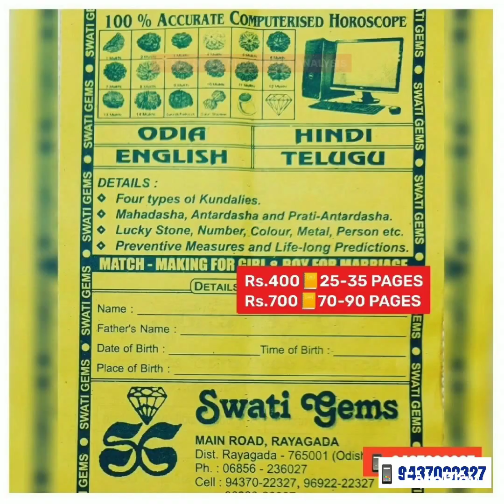Rs.900 Per CENT💎17-60 CENTS DIAMOND HIRA हिरा ହିରା হীরা వజ్రము SWATI GEMS 🇮🇳 RAYAGADA ❌ NO BRANCHES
Rs.900 Per CENT 💎 17/18/19/20/22/23/24/32/40/50/60 CENTS DIAMOND HIRA

INCREASES STATUS in society and takes life to the HIGH SOCIETY and LUXURIES as it ATTRACTS GODDESS LAXMI. It gives SEXUAL STRENGTH and keeps the MARRIED LIFE HAPPY. It brings UNDERSTANDING and ARTISTIC IDEAS.

CRYSTAL STRUCTURE : CUBIC

COMPOSITION : CARBON , C

HARDNESS : 10

💎 GEMSTONES
📿 RUDRAKSHA

MAIN ROAD
Near SBI MAIN BRANCH
Opp MASJID
Post/Dist: RAYAGADA
ODISHA - INDIA - 765001 🇮🇳
❌ NO BRANCHES ❌